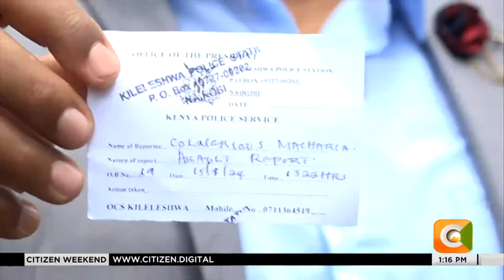Drama at MCSK as new board members blocked from taking offices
There was drama at the Music Copyright Society of Kenya offices here in Nairobi, after new board members, who had come to take over the leadership roles were denied access to the offices.
The new board members claiming to have been elected at an extra ordinary general meeting accused the MCSK CEO Ezekiel Mutua of giving orders that they be locked in one room and later clobbered by goons. The members have now called on President William Ruto to move in to quell the situation, alleging the misappropriation of 56 million shillings meant for artistes.